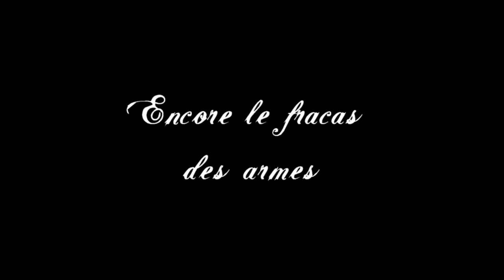Bataille Médiévale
Montage composé de différentes batailles médiévales